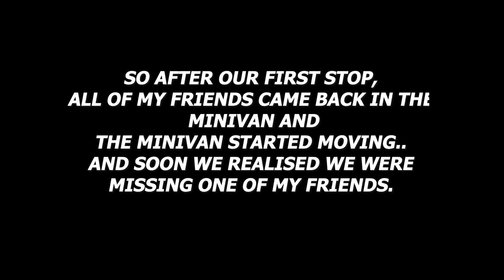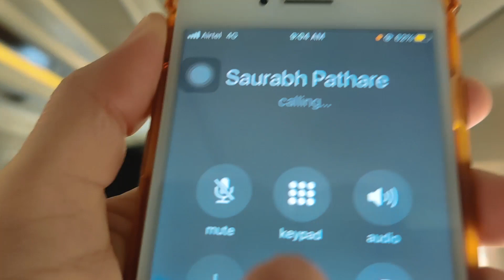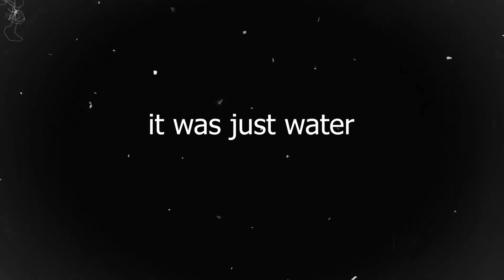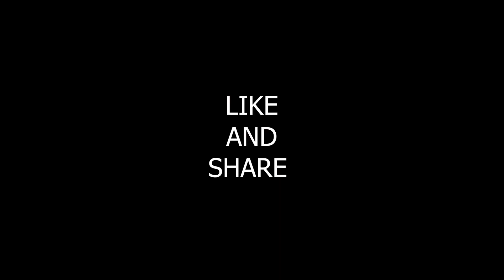Roadtrip with Bestfriends | Mumbai to Alibaug| Parth Mehta | Vlog #12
It's a travel vlog where me and my friends take roadtrip from Mumbai to Alibaug. We explored the beaches in Alibaug and had fun,